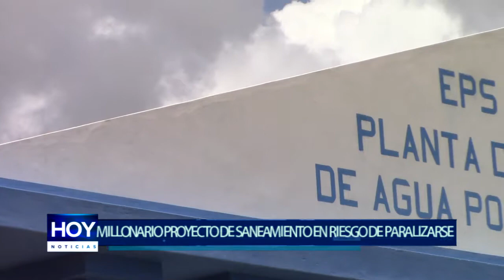Piura: Millonario proyecto de saneamiento corre el riesgo de paralizarse